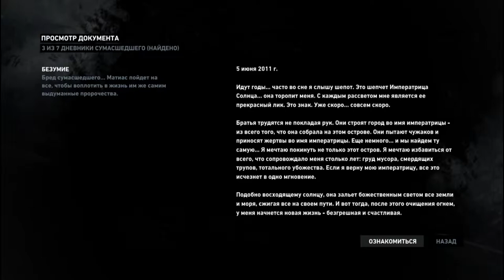Как правильно спасать друзей - Tomb Raider